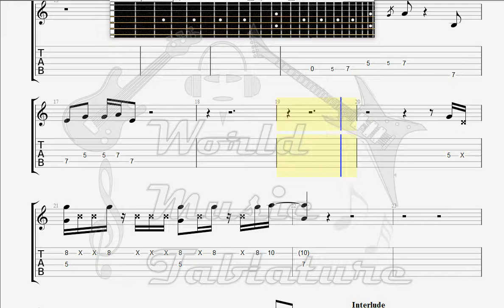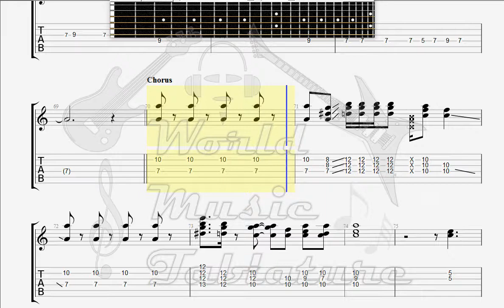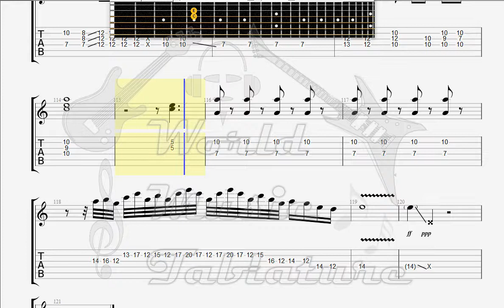Faith No More Evidence GUITAR 2 TB